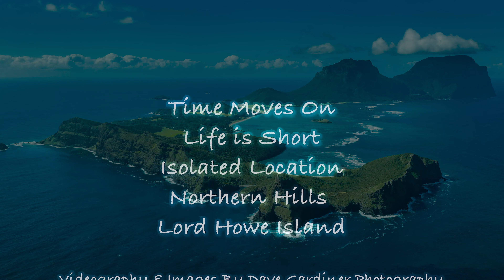Weeks in Isolation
World heritage Lord Howe Island is a small Island located 314 nautical miles off the east coast of NSW, Australia. As of the 22 March 2020 travel to Lord Howe Island has been restricted to pre approved residents & essential workers only. The Island is also subject to the same restrictive laws as NSW e.g. social distancing, restricted movement & mandatory 14 day quarantine .  All tourism businesses have been closed on Lord Howe Island due to the COVID - 19 virus outbreak. I've put this video together to showcase how special Lord Howe Island is, even in these troubled times! Stay safe everyone & enjoy.